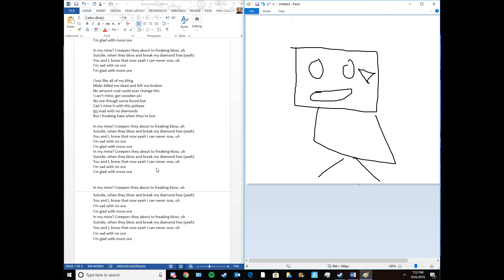Long Live The King XXXTENTACION - SAD REMIX PARODY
rip guys